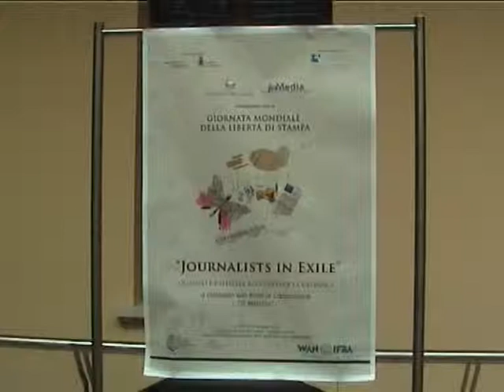LA GIORNALISTA, ROSARIA CAPACCHIONE A POTENZA, IN DIFESA DELLA LIBERTA' DI STAMPA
Potenza 06/05/2010, La cronista del "Mattino" di Napoli, da anni sotto scorta, ha raccontato la sua esperienza professionale contro la mafia